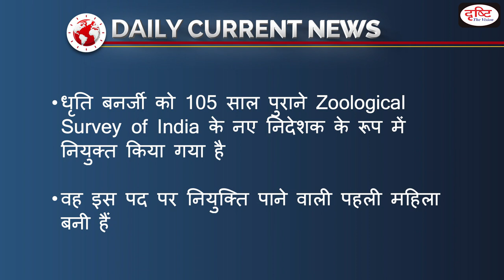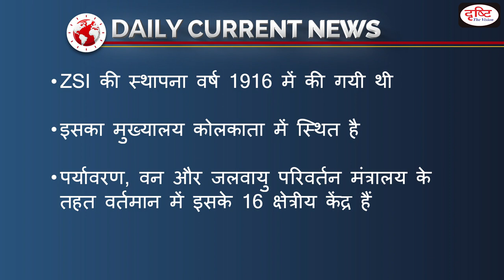Zoological Survey of India Gets First Female Director In 100 Years: Meet Dhriti Banerjee - DCN